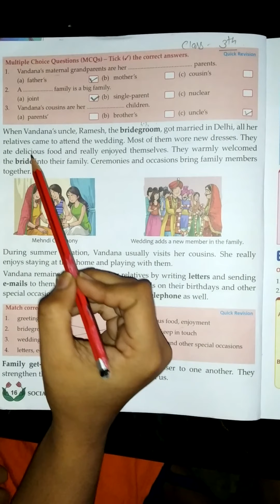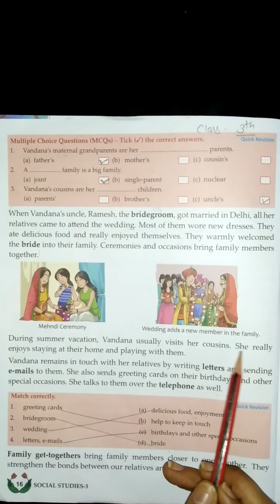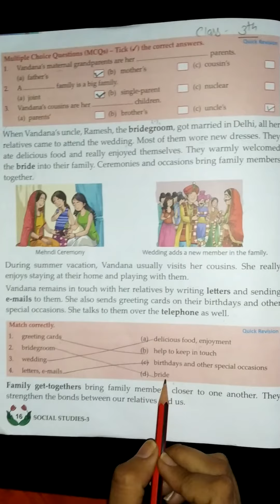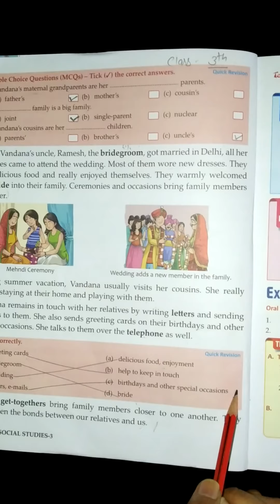(Class 3rd )(subject sst) (date 8 April 2020)